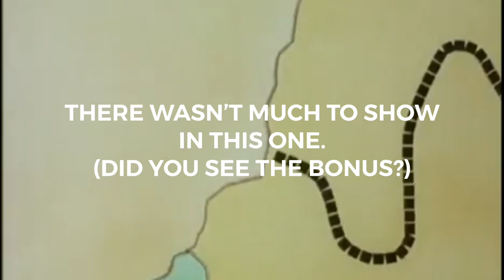The Orient Express’s Whistle In A Nutshell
Yet another gift for @T128Productions.
The easter egg in this is the Star Brass 5 chime whistle appearing in one clip.